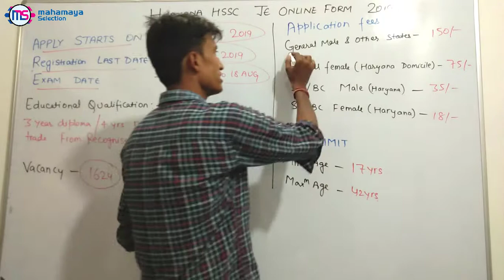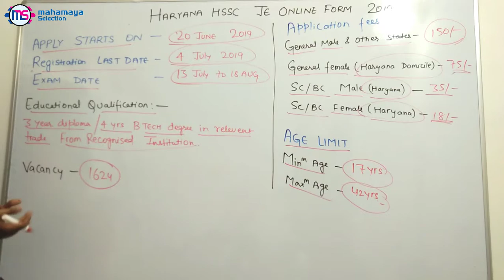Haryana HSSC JE Junior Engineer Recruitment 2019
Learn about Haryana HSSC JE Junior Engineer Recruitment 2019

Haryana Staff Selection Commission (HSSC)
Junior Engineer Recruitment 2019
Advt No. : 10/2019 with vacancy of 1624 post

Application fee -
For general - Rs.150 male and female - 75
For general - Rs.35 male and female - 18 for haryana domicile

Eligibility -
Passed 10th (High School) From Recognized Board.

Age Limit - 18 to 25 years as on 01/08/2018